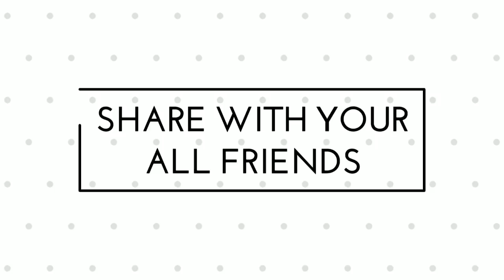Dost Ho Toh Aise - Funny Story | Free Fire Short Story | Mr Nefgamer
1.Garena Free Fire Indonesia
2.Garena Free Fire Brazil
3.Garena Free Fire Brasil
4.Garena Free Fire India
5.Garena Free Fire Singapore
6.Garena Free Fire Thailand

[Tags Section]

Total Gaming
Desi Gamer
Dj Alok
Garena Free Fire
GTA X FREE FIRE